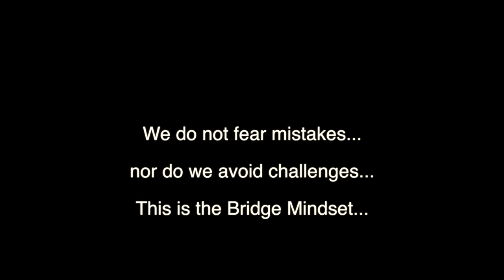Get "Happy" with a "Growth Mindset"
Student from CSP 100 Summer Bridge --- paraphrase Pharrell's "Happy" with lyrics related to a growth vs. fixed mindset.